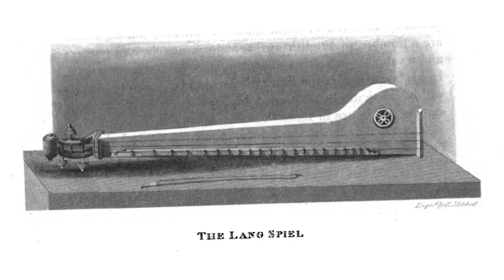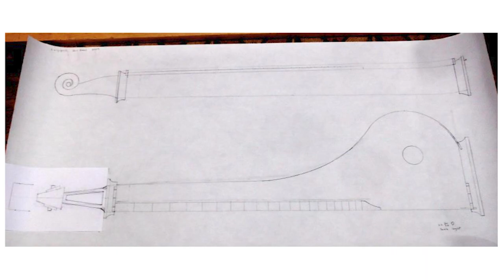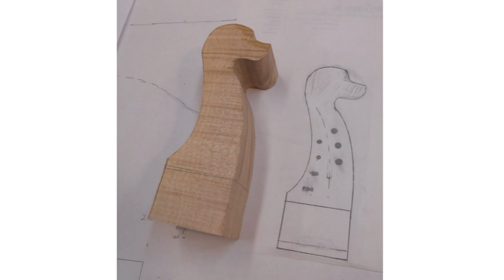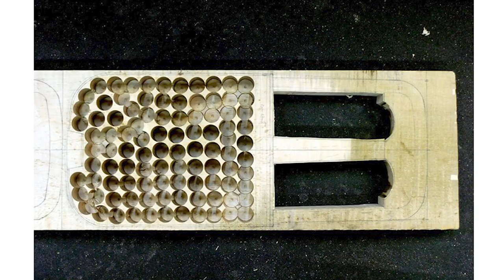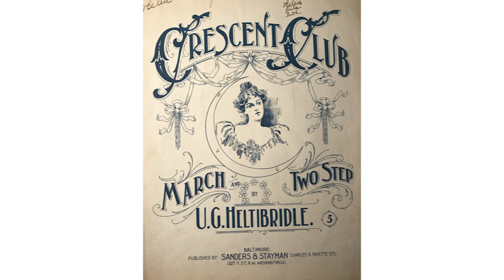Box Lunch Talks: The Art of Musical Instruments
Ken Koons talks about how he makes musical instruments by hand and then demonstrates how they are played in the December 2022 edition of Box Lunch Talks, presented by the Historical Society of Carroll County.